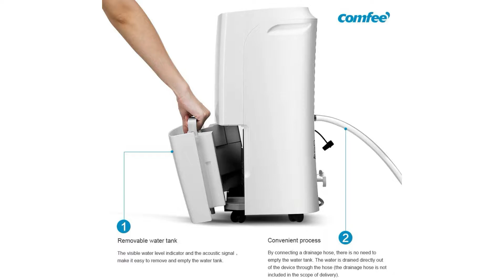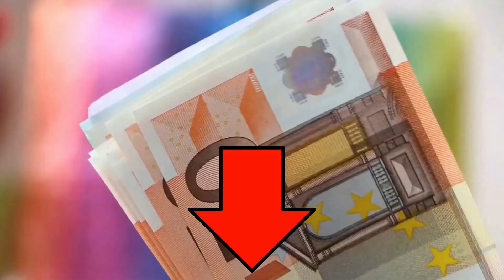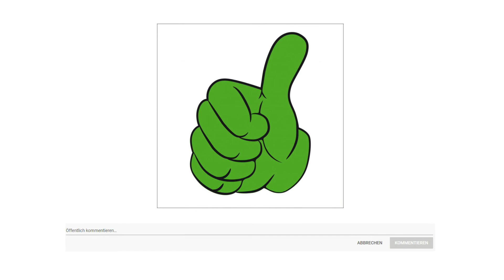▶ Luftentfeuchter Test 2023 ◊ TOP 3 Luftentfeuchter in einem Video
Das Gütezeichen in dem Luftentfeuchter Test geht an den Comfee MDDF.

Besonders in Badezimmern, Kellern, Küchen, Ferienhäuser, Neubauten, Waschküchen oder schlecht gelüfteten Räumen lohnt sich der Einsatz von comfee Luftentfeuchtern. Ab 65 Prozent relativer Luftfeuchtigkeit wird der Organismus negativ beeinflusst und die Gefahr der Schimmelpilzbildung steigt. Der eingebaute Feuchtigkeitssensor sorgt für eine gleichbleibende Luftfeuchtigkeit.
Mit der WIFI Funktion können Sie künftig jederzeit und überall entfeuchten.
Mehr Komfort dank der intelligenten Luftentfeuchtung.
Turbo Funktion zur schnelleren Luftentfeuchtung vermeidet lästigen Schimmel und hält die Stofffaser weich.
Entfeuchtet 16 Liter in 24 Stunden. Für Räume von ca 80 Kubikmeter. 3 Leistungsstufen. Smart App Steuerung. Auto Restart Funktion. Dauer und Automatikbetrieb. Frost und Überlaufschutz Automatik.

Der beste Preis ist direkt unten in der Videobeschreibung.

Die zweite Wahl ist der Gocheer Luftentfeuchter.

Enthält einen 2000 Milliliter Wassertank, mit dem schnell und effektiv bis zu 1000 Milliliter Feuchtigkeit aus der Luft pro Tag entfernt werden können.
Bis zu 480 Quadratmeter ist dieser tragbare kleine Luftentfeuchter für den Haushalt weit verbreitet in allen Arten von Szenen wie zu Hause, im Bad, im Wohnzimmer, im Schlafzimmer, im Schrank und in der Küche, die Ihren täglichen Bedarf an Feuchtigkeitsentfernung effizient decken können.

Der elektrische Luftentfeuchter ist mit einer Ausgangsleistung von nur 48 Watt pro Stunde effektiv und energiesparend, was bedeutet, dass er nach 24 Betriebsstunden nur 1,15 Kilowatt Strom verbraucht.

Der flüsterleise Luftentfeuchter ist nur etwa 40 Dezibel und ohne unangenehme Geräusche. Er ist klein und leicht gestaltet und kann problemlos von Raum zu Raum getragen werden.

Dieser tragbare Mini-Luftentfeuchter schaltet sich automatisch ab, wenn der Wassertank voll ist. Das Licht erlischt rot, wenn der Tank entleert werden muss.

Das Sparprodukt in dem Luftentfeuchter Test ist der Auzkin Luftentfeuchter.

Ist die Luft in Ihren Räumen zu feucht, kann die Lebensqualität durch Allergene und Atemwegserkrankungen stark beeinträchtigt werden. AUZKIN Luftentfeuchter entzieht Ihren Räumen überschüssige Feuchtigkeit und lässt Flecken und Moder Geruch gar nicht erst entstehen.
Das Fassungsvermögen von den Wasserbehälter beträgt 1000 Milliliter und der Entfeuchtungsleistung des Gerätes liegt bei 400 bis 450Milliliter pro Tag. Diese Eigenschaften sorgen dafür, dass der AUZKIN Luftentfeuchter sehr gut geeignet ist für Räume bis zu 5 bis 15 Quadratmeter, wie zum Beispiel Schlafzimmer, Badezimmer, Waschraum, Küche, Büro und Wohnwagen
Der kleine Luftentfeuchter verwendet die Peltier Technologie, was bedeutet, dass die Maschine während der Arbeit nicht viel Lärm erzeugt. Das Arbeitsgeräusch beträgt ca 39 Dezibel.
Dieser Mini Luftentfeuchter mit den Maßen von 15 mal 15 mal 25,6 Zentimeter ist effektiv und energiesparend mit einer Leistung von nur 40 Wattstunden, was bedeutet, dass nach 24 stündigem Betrieb nur 0,96 Kilowatt Strom verbraucht werden.
Wenn der Wassertank voll ist, schaltet sich der Luftentfeuchter automatisch ab, um Wasserüberlauf zu vermeiden. Wenn die Maschine anhält, leuchtet die Anzeige rot.